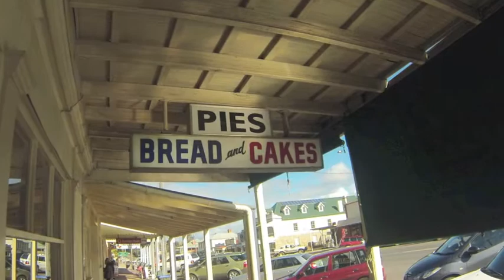BU Sydney Travel Writing in Australia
This program is structured around a 12-day guided research trip on which students travel to small-town Australia from the ocean to the outback. While on the road, students will read and write as they travel and will gather a research portfolio for articles, essays, and creative pieces. Upon return to Sydney, class sessions and assignments will draw on students' research gathered while on the road.